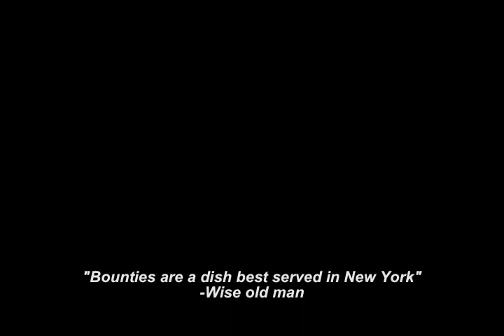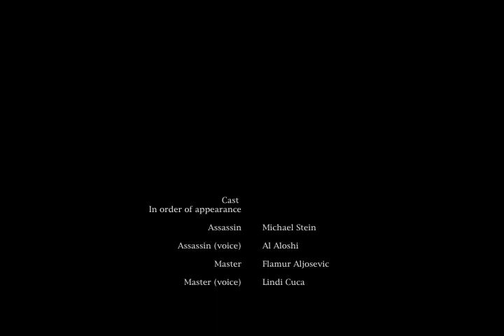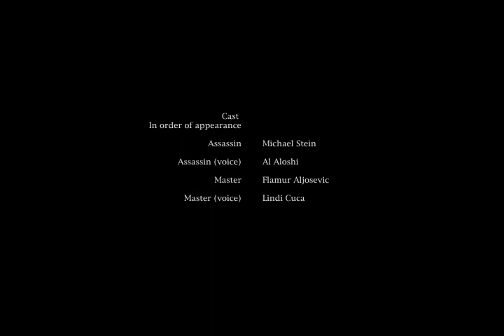New York Hustle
A homage AND parody to old school kung fu films - this time in New York.